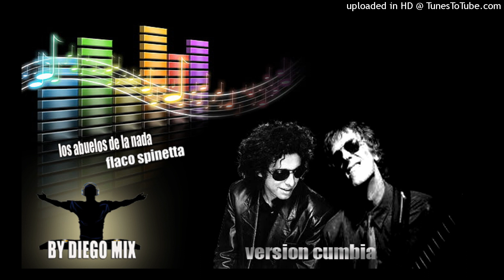mil horas seguir viviendo sin tu amor version cumbia